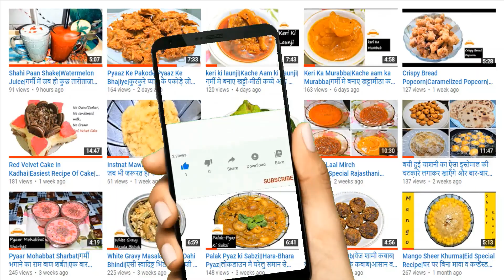Dahi Bhalle/Dahi Bade|ऐसे बिना तले हुए बिना दाल के helthy दही बड़े कि आप तले हुए दही बड़े भूल जाएंगे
Today we are going to make Bread Dahi Bade. Try this recipe at your home and make your loved ones safe. Tell me in comment section how it came out for you.

ऐसे बिना तले हुए  बिना दाल के helthy दही बड़े कि आप तले हुए दही बड़े भूल जाएंगे|